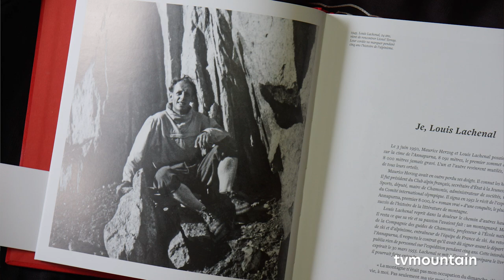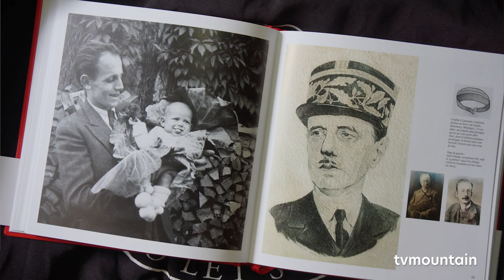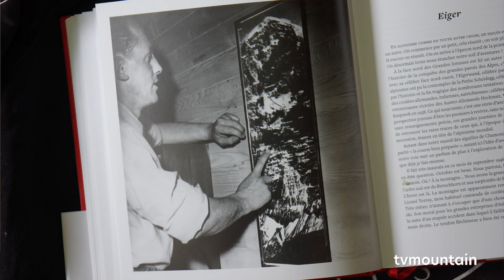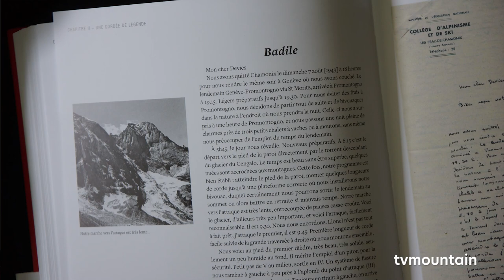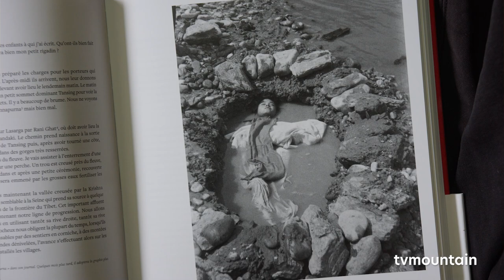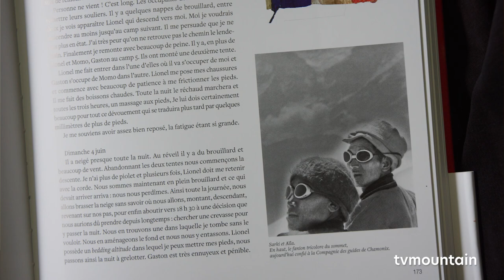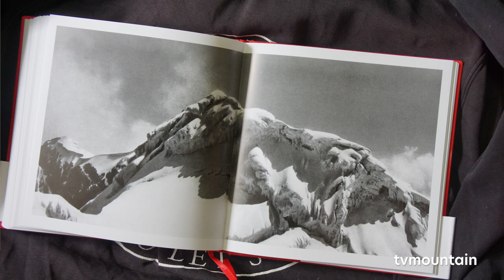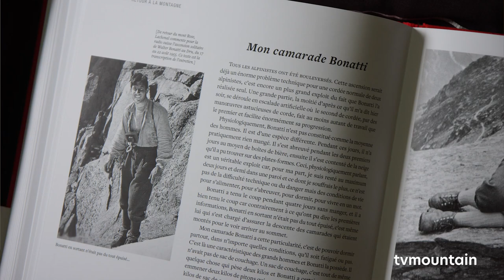Soirée rencontre à Chamonix autour du livre : Rappels de Louis Lachenal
le mercredi 21 octobre 2020
pour la sortie du livre : Rappels de Louis Lachenal

en présence de Catherine Cuenot